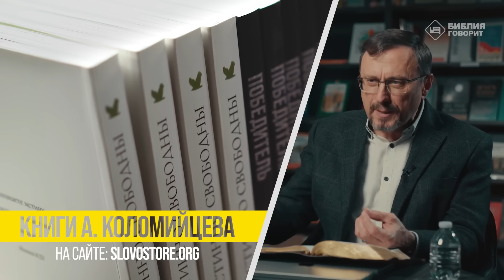Если Бог Всемогущий, почему Он не смог спасти людей без жертвы Христа? | "Библия говорит" | 1929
|| Одна из моих неверующих подруг задает вопрос: Если Богу пришлось использовать жертву Христа для спасения, значит Бог не мог безусловно, по Своему желанию спасти людей. Значит ли это, что Бог всё-таки не всемогущий и может не все?